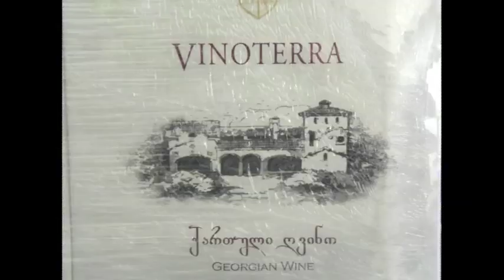Georgien - Die Schweiz des Ostens